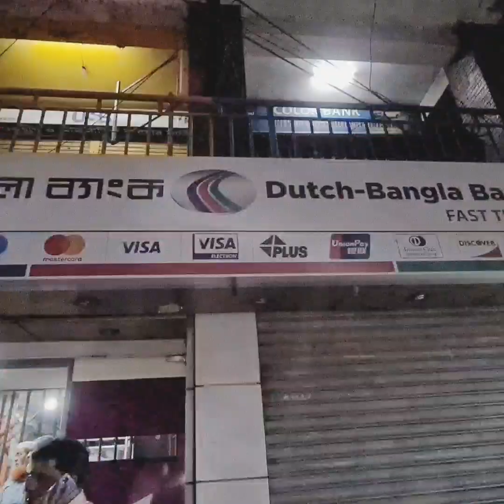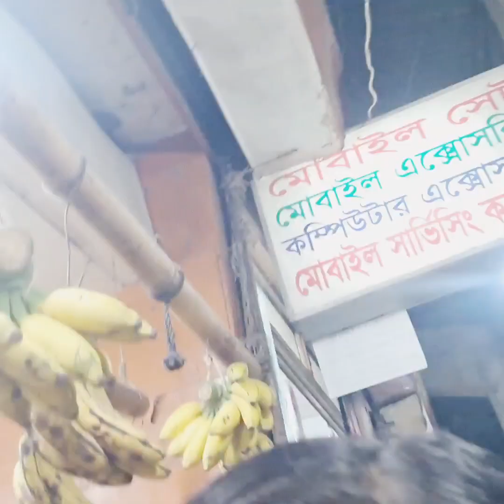জীবনের সবাইকে গুরুত্ব দাও। motivetional bangla qoutes